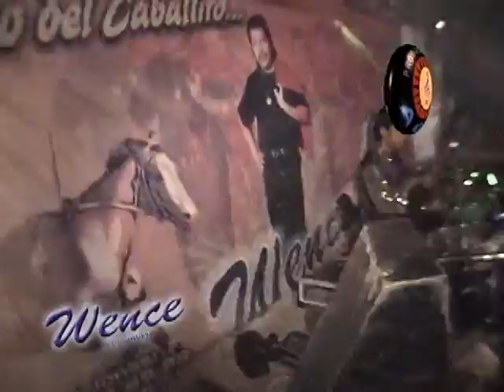WENCE Y SU GRUPO /Azaros 2 lo mejor de 2025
Grabado desde el salón Azaros 2